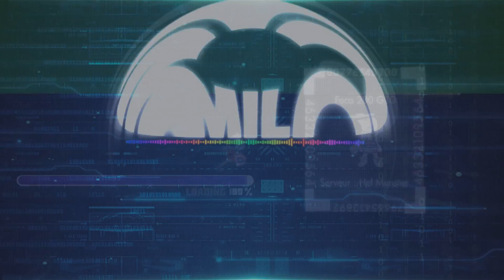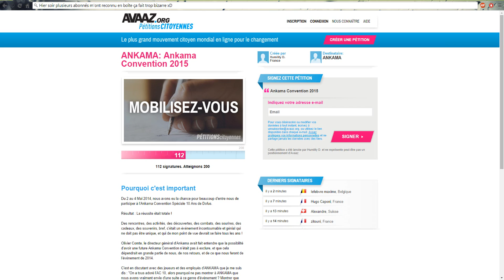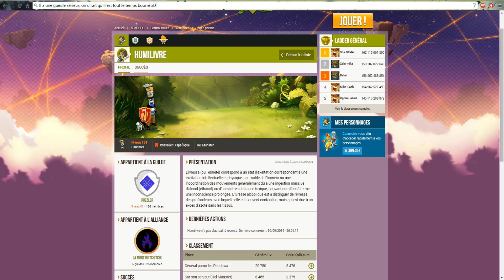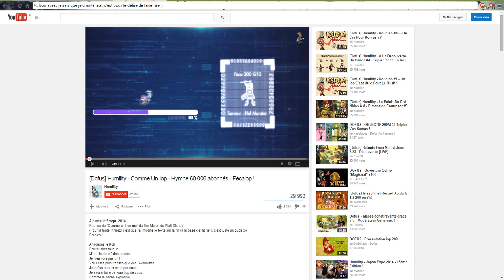[Dofus] Humility - Une Prochaine Ankama Convention ? Plein De Choses À Vous Dire ! :)